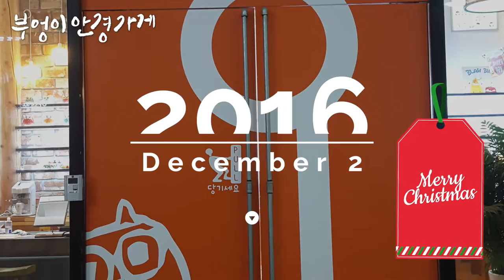크리스마스가 기다려집니다. /부엉이안경가게/대구안경/김천안경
크리스마스가 기다려집니다.
프랭크커스텀
FT7118  COL.2 모델입니다